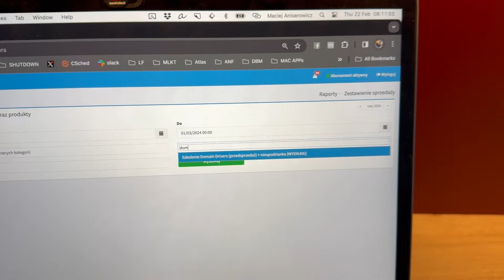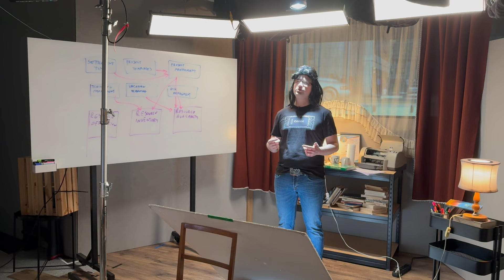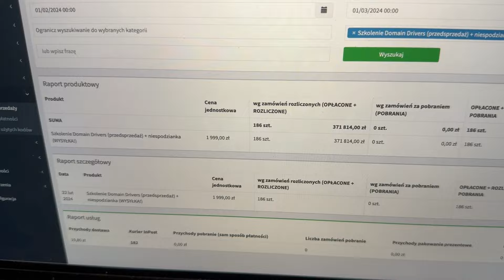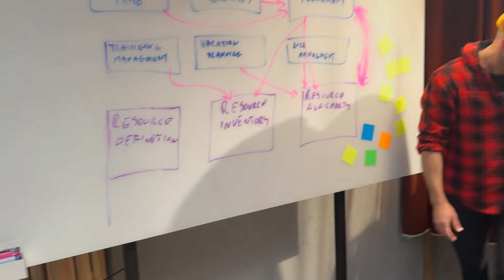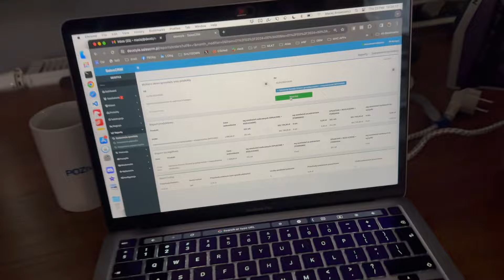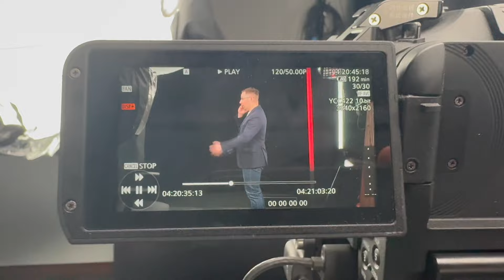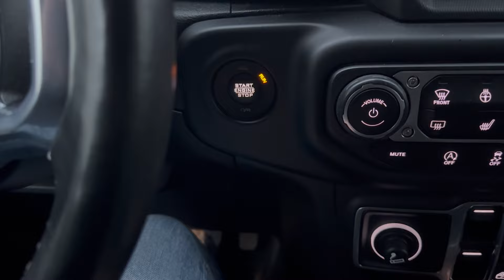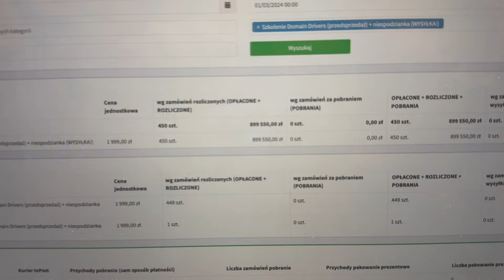Pierwszy dzień. XXX tysi. Takiego "kursu" nigdy nigdzie nie było! [vlog #359]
Drugi VLOG po długiej przerwie.
Przynieśliście szczęście. Bo chyba NIKT chyba NIGDY tutaj nie zrobił czegoś takiego... w pierwszy dzień przedsprzedaży NIEistniejącego produktu!!!

Bardzo ciekawy dzień.
Cieszę się, że go udokumentowałem.

👉 INFO WSZELKIE 👈